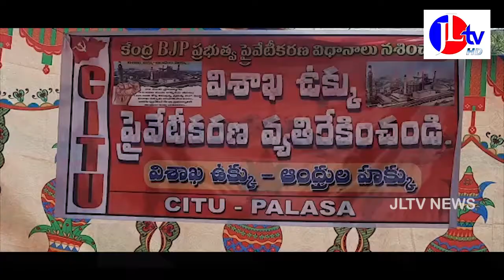శ్రీకాకుళం జిల్లా పలాస లో వామపక్షాల ఆధ్వర్యంలో స్టీల్ ప్లాంట్ పరిరక్షించాలని రిలే నిరాహార దీక్షలు